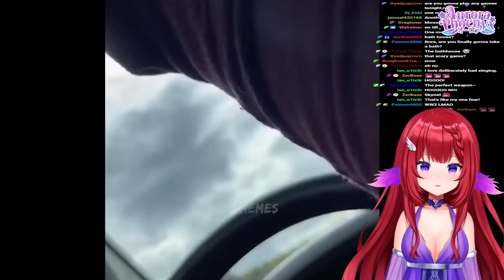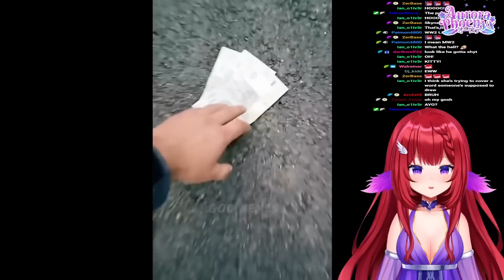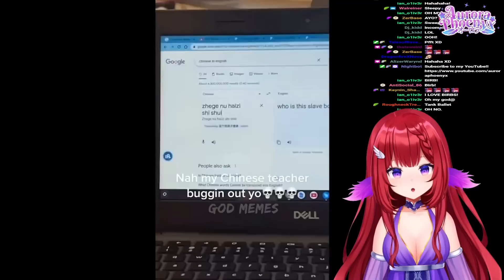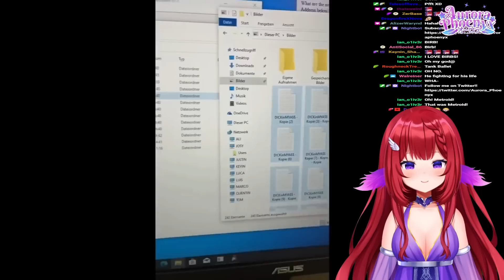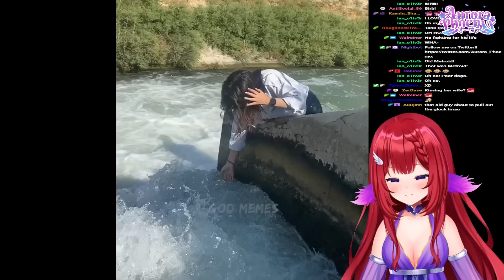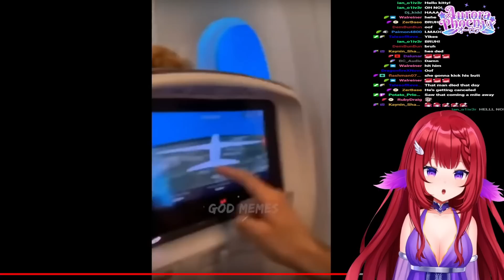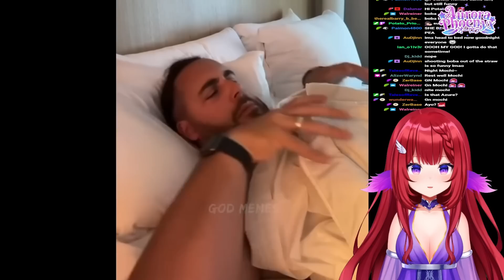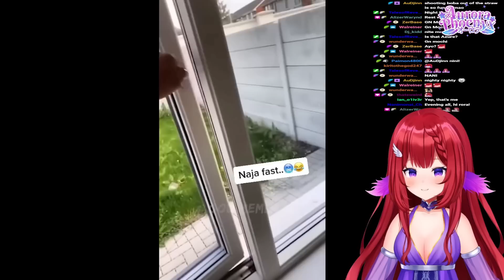Aurora reacts to Try not to LAUGH #24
Hi I'm Aurora! Celestial Phoenix, Scream Queen and VTuber!

Join the Aurora Lights!